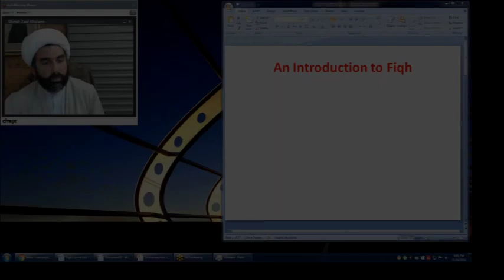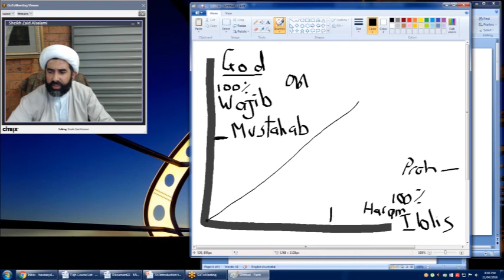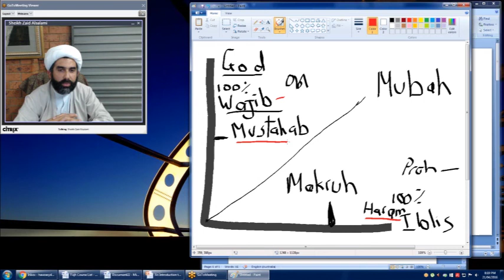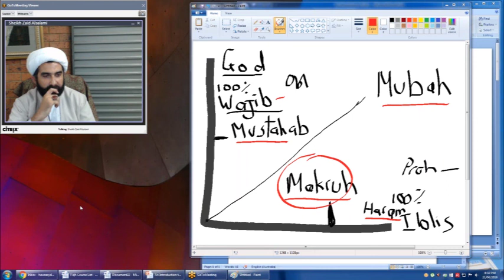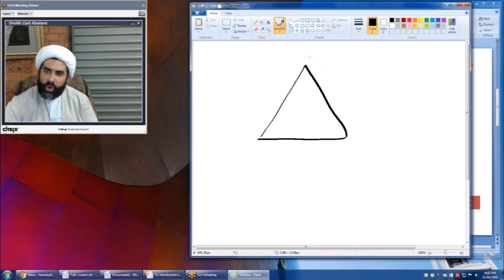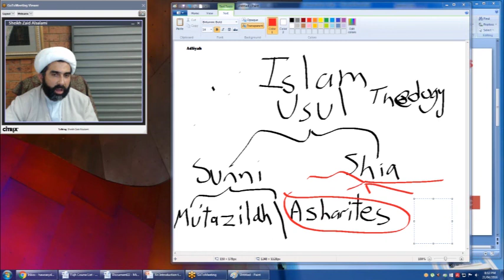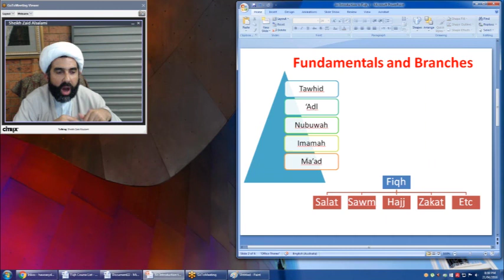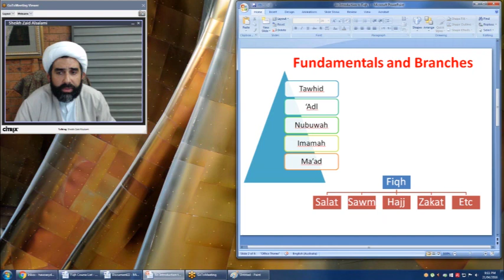Fiqh for Sisters, Lesson 1. Introduction to Fiqh.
This is the recording of an online course on fiqh, catered for sisters.

Lesson 1: Introduction to Fiqh, Types of rulings, what is Usuli / Ahbari Shia, etc.

Date: 2017.
Apologies for the sound delay.